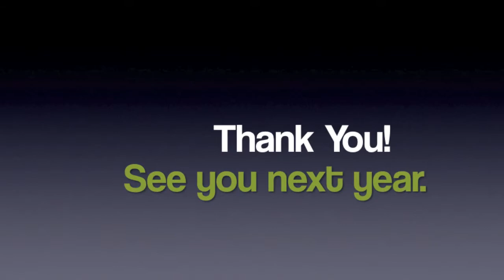Gift from the Heart Foundation Golf Tournament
Gift from the Heart Foundation Annual Golf Charity started in 2001. The 1st GHF Annual Golf Charity was held at Green Acres Golf & Country Club in Richmond. Eleven years strong, GHF held this annual event at Sunshine Woods Golf Centre.

McComb Witten, Personal Injury Law Firm, is a Platinum sponsor of the GHF Scholarship Program. Today, GHF has 32 scholars in various stages of education from high school to undergraduate courses in colleges and universities in the Philippines.